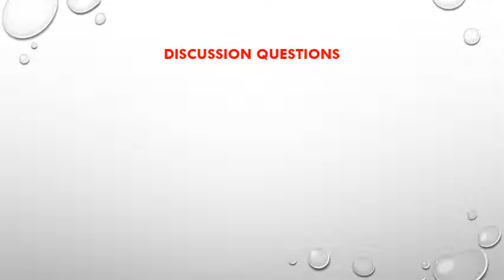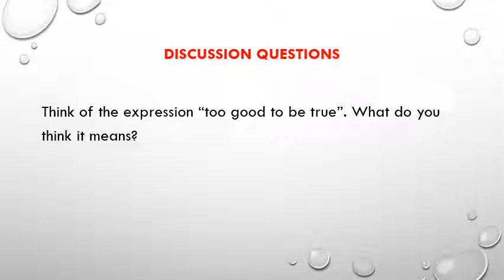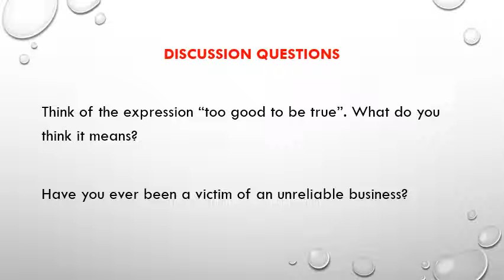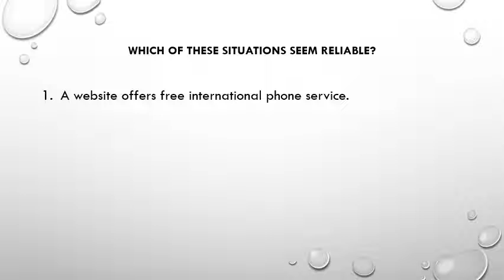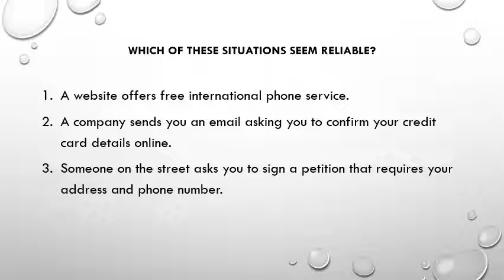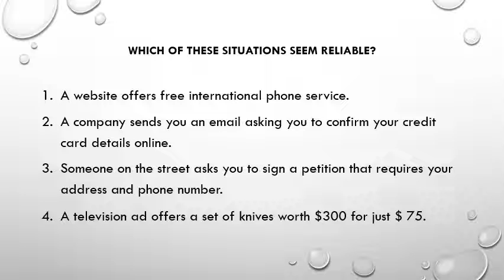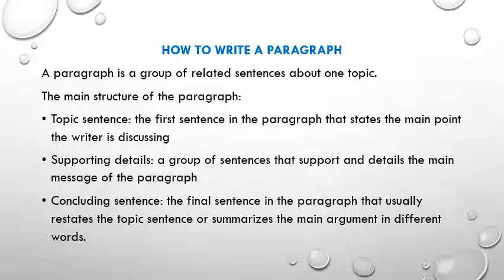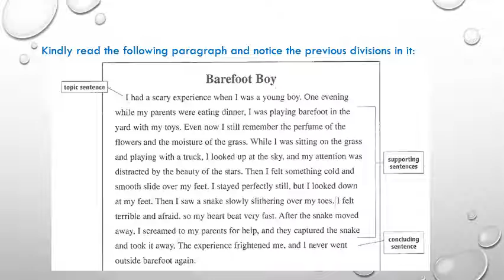2nd Session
English ///level 7///Session 2